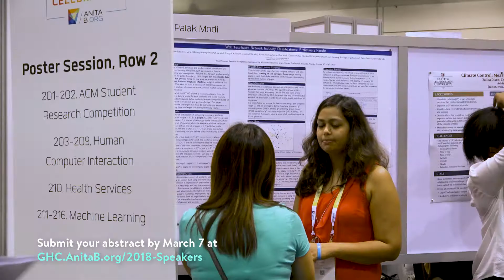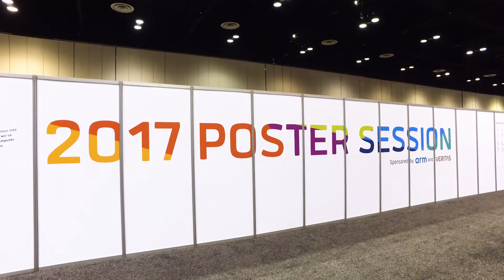GHC Offers a Unique Opportunity for Researchers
The Grace Hopper Celebration hosts a Poster Session for individuals to share their latest research in computing. It's a perfect chance to get feedback for those who are not yet at the stage of writing a formal paper or just to gain experience talking at a large conference.